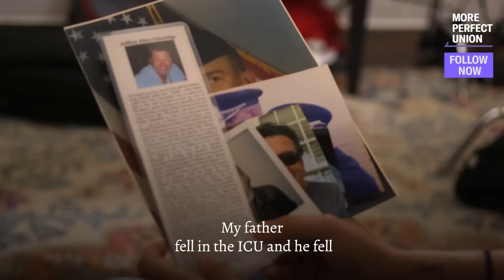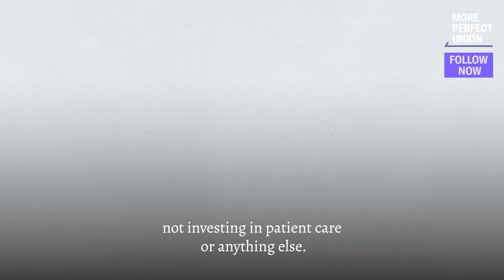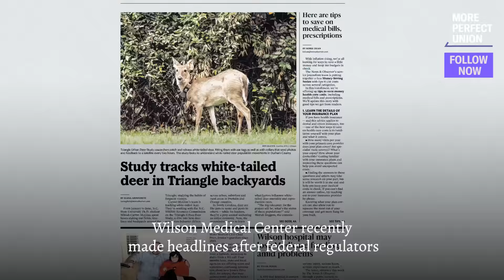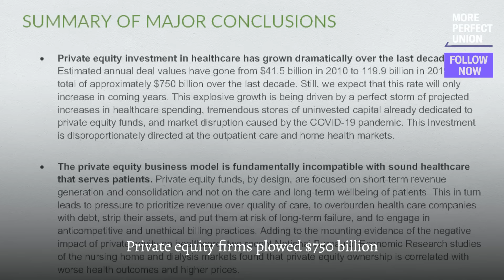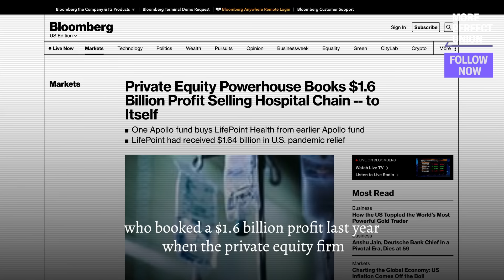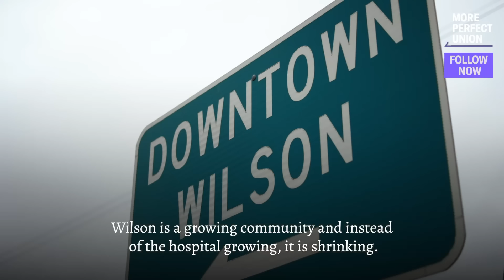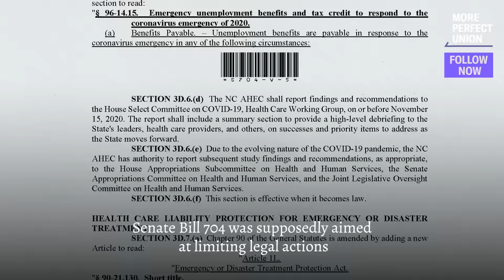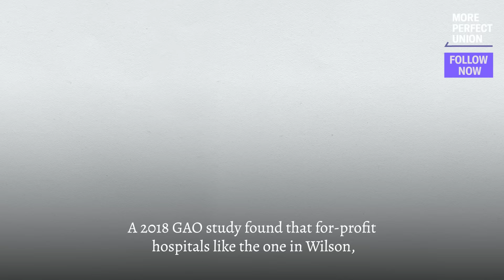EXPOSED: For-Profit Health Care Crisis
A North Carolina hospital owned by private equity giant Apollo is descending into extreme chaos. People are dying and ER doctors say it's the worst they've ever seen. We went inside with Moe Tkacik of American Economic Liberties Project to investigate the meltdown of for-profit health care in rural America.